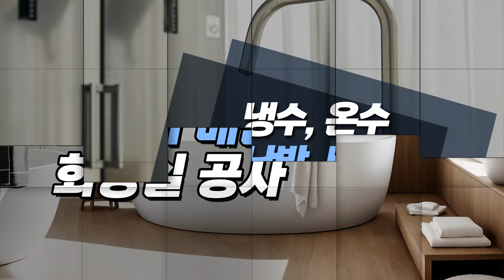양주설비 행복설비